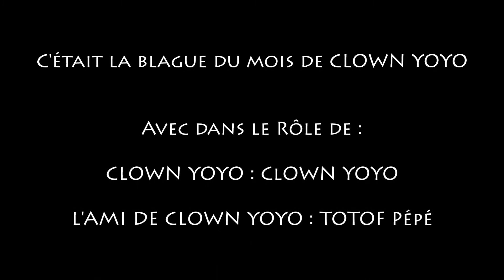La blague du mois de Clown yoyo de décembre 2015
avec une extraordinaire participation de Michel Jacquet au chant ! Inoubliable !